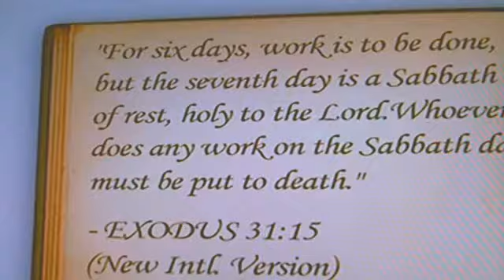GLENN BECK OWNED BY JESUS / LAWRENCE O'DONNELL FOX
GLENN BECK OWNED